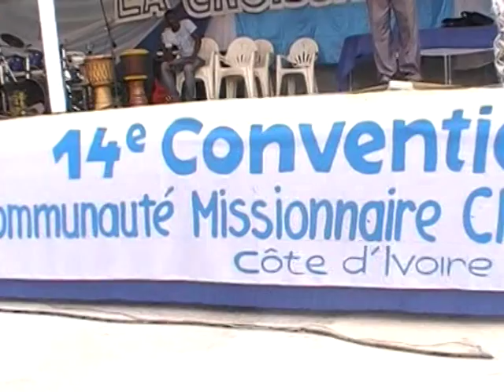OUVERTURE CONVENTION CMCI-CÔTE D'IVOIRE 2013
Le Pasteur MENYE procède à l'ouverture de la 14ème CONVENTION de la CMCI CÔTE D'IVOIRE qui s'est tenue du 12 au 15 décembre 2013 à Abidjan.